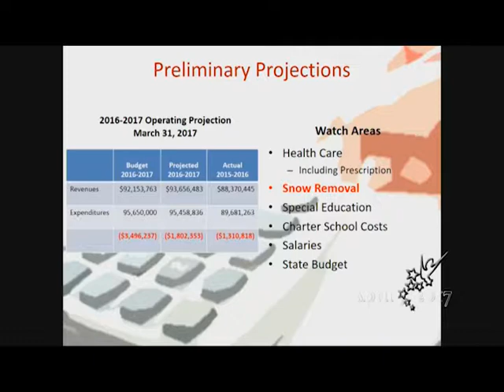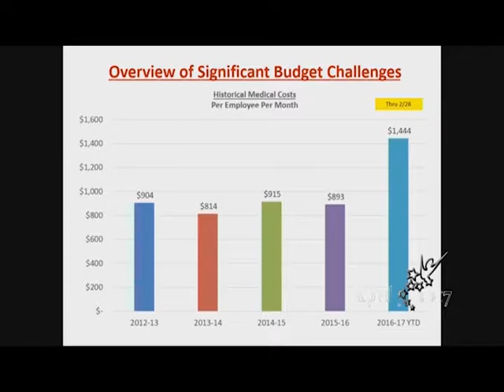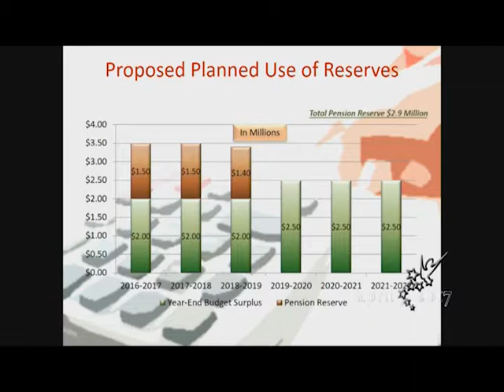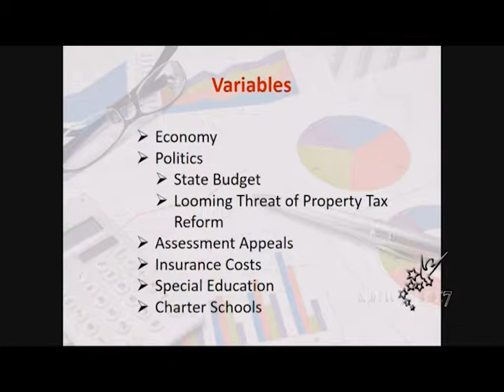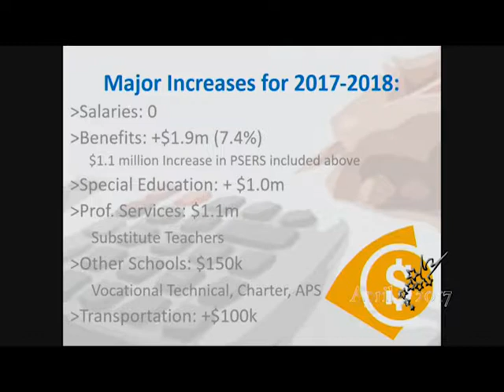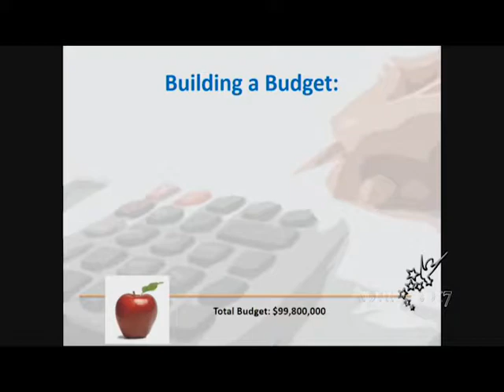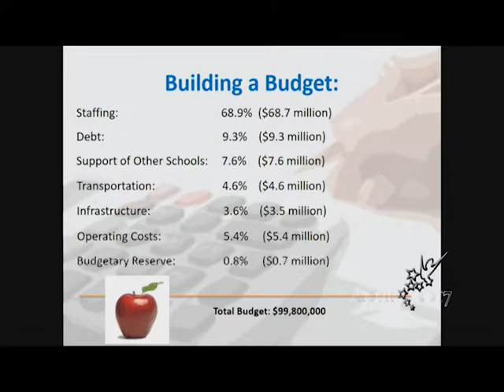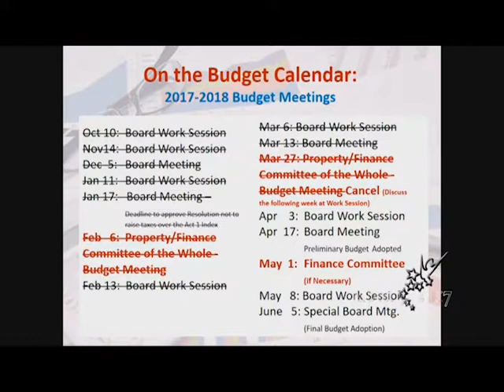April 3, 2017 Board Meeting